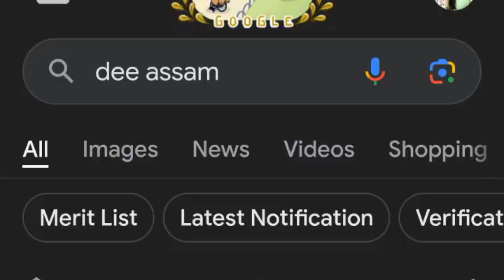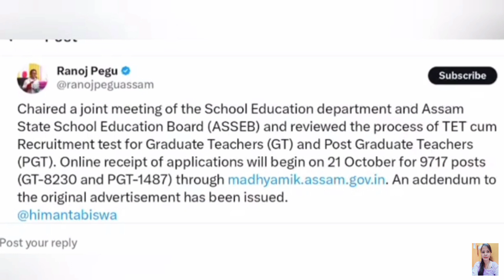Assam Tet cum Recruitment assam /Tet gt pgt/ Assam Tet new update 2024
Assam Tet GT pgt new recruitment.